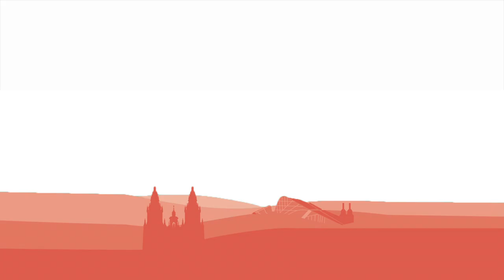"Noreum Machi" WOMEX14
Entrevista a "Noreum Machi" (Corea del Sur), dentro del reportaje WOMEX14 (World Music Expo).